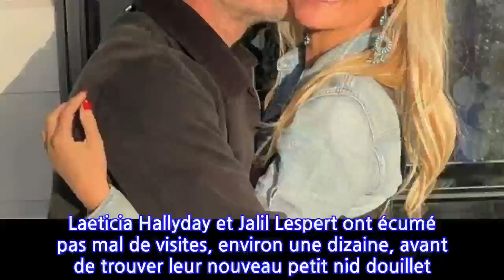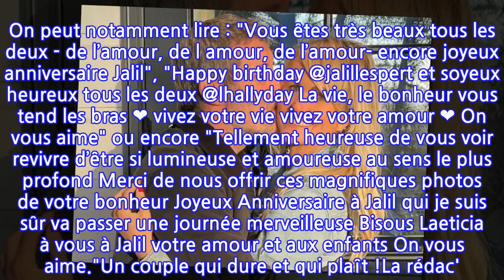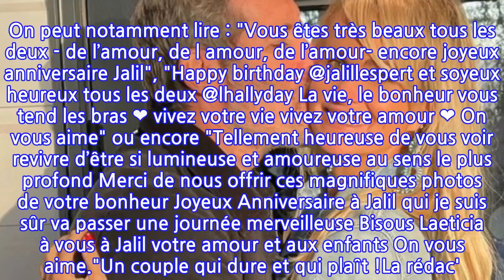"Dans tes yeux, je vois la beauté qui était perdue", pour la toute première fois,...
Laeticia Hallyday et Jalil Lespert ont écumé pas mal de visites, environ une dizaine, avant de trouver leur nouveau petit nid douillet. Ils ont finalement jeté leur dévolu sur une maison d’environ 600 mètres carrés. Elle a coûté 6,75 millions de dollars (soit 5,6 millions d’euros). La villa se compose de cinq chambres et sept salles de bains, une terrasse avec vue sur l’océan, une salle de sport, une salle de projection, une cave à vin, un jardin intérieur, une piscine et un spa. De quoi recevoir leurs amis dans un confort relatif…Aujourd’hui, mardi 11 mai, Jalil Lespert fête son anniversaire. L’occasion pour sa chérie, Laeticia Hallyday, de lui déclarer sa flamme sur Instagram. En légende d’une vidéo d’eux, la jolie blonde explique qu’elle est très heureuse qu’il soit né et qu’elle l’aime énormément ! Elle ajoute : "Joyeux anniversaire my love, je te suis reconnaissante et pour toutes les manières dont ta vie touche la mienne. Dans tes yeux je vois la beauté qui était perdue en moi quelque chose de merveilleux dans la façon dont tu me regardes et m’aimes. Faisons en sorte que chaque seconde compte, faisons en sorte de célébrer la vie et la vivre… ❤️"  Voir cette publication sur InstagramUne publication partagée par Laeticia Hallyday (@lhallyday)En commentaires, les jolis messages s’enchaînent. On peut notamment lire : "Vous êtes très beaux tous les deux - de l’amour, de l amour, de l’amour- encore joyeux anniversaire Jalil", "Happy birthday @jalillespert et soyeux heureux tous les deux @lhallyday La vie, le bonheur vous tend les bras ❤️ vivez votre vie vivez votre amour ❤️ On vous aime" ou encore "Tellement heureuse de vous voir revivre d’être si lumineuse et amoureuse au sens le plus profond Merci de nous offrir ces magnifiques photos de votre bonheur Joyeux Anniversaire à Jalil qui je suis sûr va passer une journée merveilleuse Bisous Laeticia à vous à Jalil votre amour et aux enfants On vous aime."Un couple qui dure et qui plaît !La rédac'